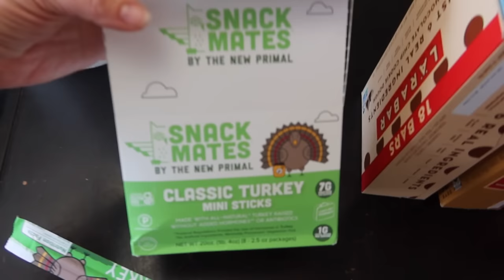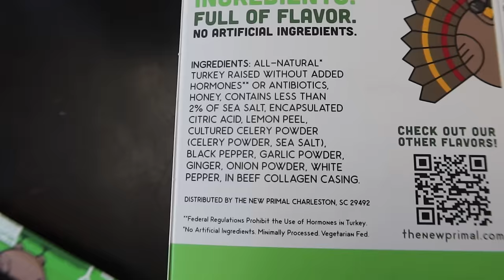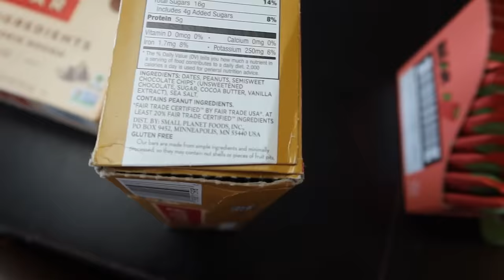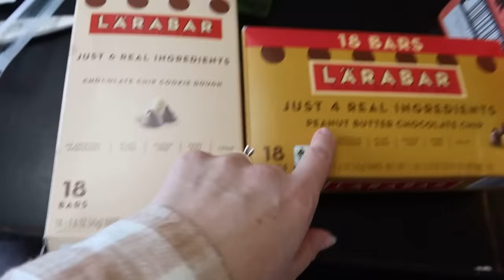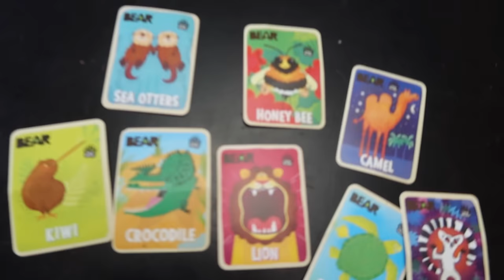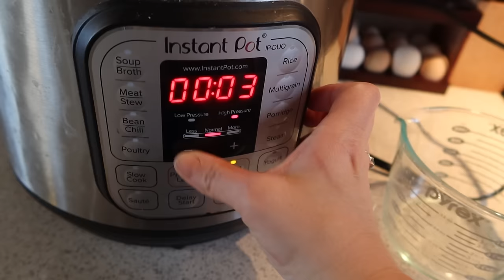GROSS??? Worth it??? Honest reviews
Meat sticks

Lara Bars (cookie dough)

Lara Bars (peanut butter chocolate chip)

Bear fruit rolls (strawberry )

Bear fruit rolls (apple)

That's It bars

Check out Azure Standard for excellent products!

Solo
Sarah
Judah - 20
Belle (Isabelle) - 18
Luka - 17
Micah - 15
Tori (Victory) - 13
Eli - 11
Noelle - 8
Hope - 6
Destiny - 5
Seth - 4
Peace - 2